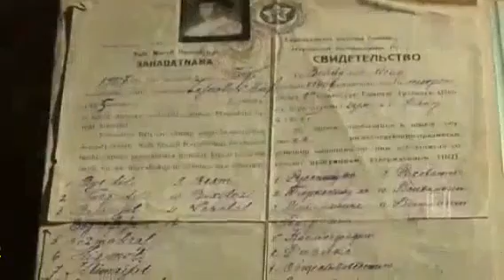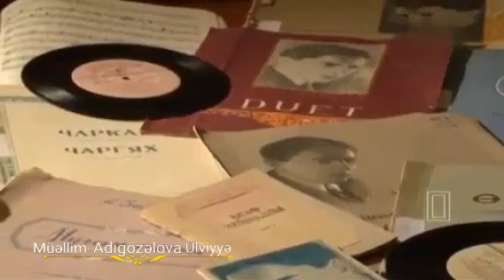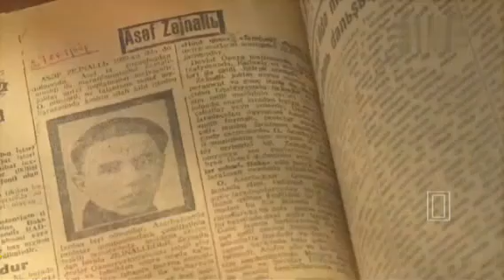Mingəçevir şəhər F.Qasımov adına Uşaq İncəsənət Məktəbi ... Video dərs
Bərdə Regional Mədəniyyət İdarəsi Mingəçevir Şəhər Fəxrəddin Qasimov adına Uşaq İncəsənət Məktəbinin Nəzəriyyə Müəllimi Adıgözəlova Ülviyyə